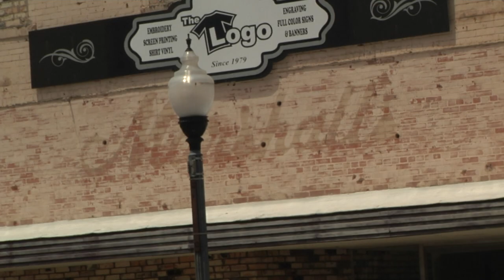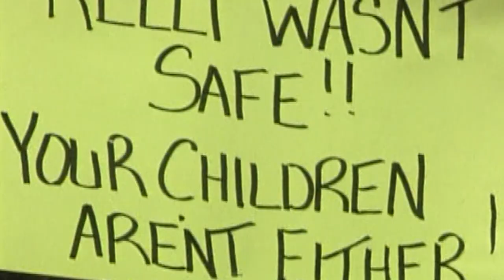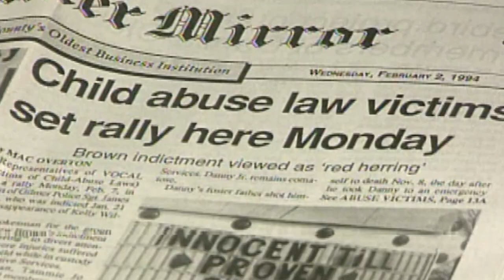VANISHED: Kelly Wilson